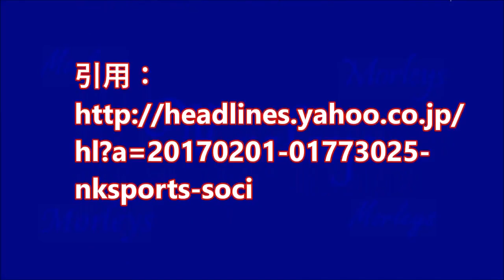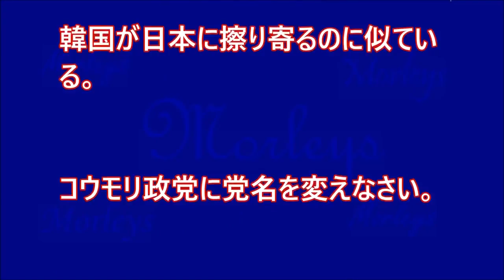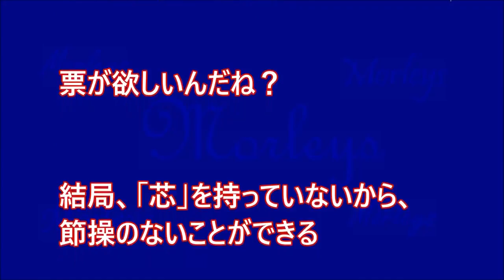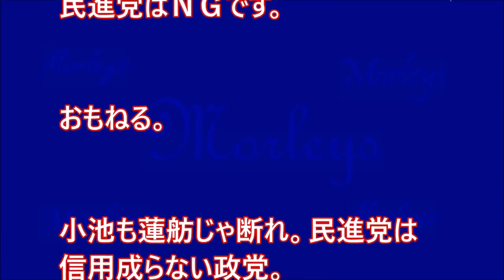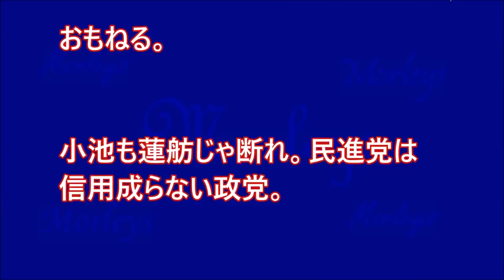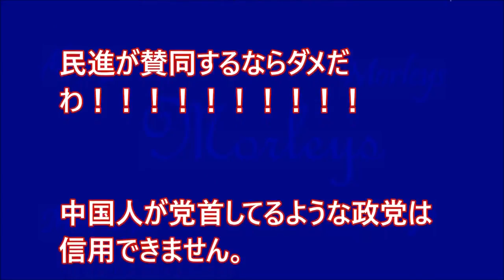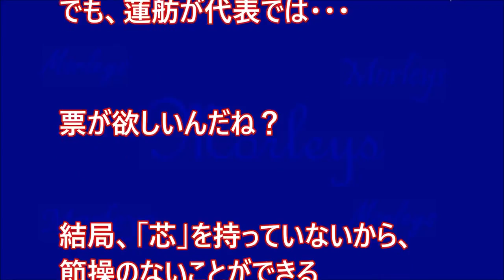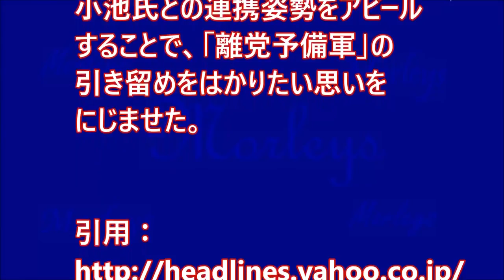【解散総選挙後】大胆予測 驚愕のシナリオ！【政治ニュース特報】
小池百合子東京都知事の動向をはじめ、国内政治の気になるニュース、知っておきたいニュースをお届けします。

【解散総選挙後】大胆予測 驚愕のシナリオ！【政治ニュース特報】 【衆院総選挙】で日本国中が賑わしくなってきましたが、総選挙の後は一体.

【衆院選２０１７!!】最速！予測はこれだ！【政治ニュース特報】 衆院解散総選挙！ ついに、安倍晋三首相が伝家の宝刀を抜きました。 一足早.